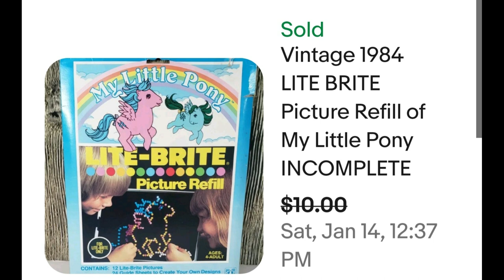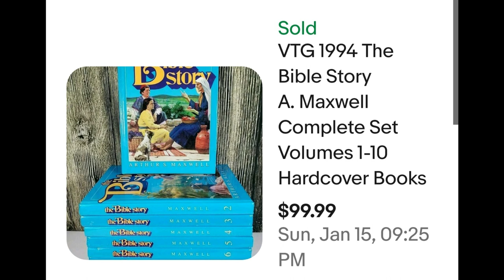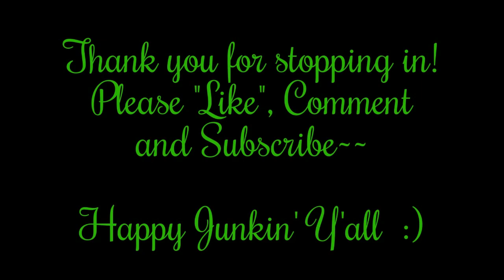WHAT SOLD #61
*MY EBAY STORE
When you click on links to various merchants on this page and make a purchase, this can result in a commission being earned. This comes at no additional cost to the person clicking on the links. I appreciate your support!
* Find me on whatnot! Check out the newest, hottest app & GET FREE MONEY!
*Ebay General Shipping Supplies
*LP Record Mailer Boxes
*45 Record Mailer Boxes
*Various Size Cardboard Jewelry Boxes
*Chipboard Cardboard Inserts For Shipping
*4 X 4 X 4 X Shipping Boxes
*6.5 X 9.25 Padded Mailer
*25# Newsprint Sheets For Packing/Shipping
*1000 pack Laser Printer Shipping Labels
*5000 Pack Self-seal Flat Cardboard Mailers
*33 RPM Acid Free 12” Record Sleeves /100 Count
*45 RPM Acid Free 7” Record Sleeves /100 Count
*IKEA Bags/ 14 Count
Ebay Stores I Follow
*BOLO_ With_ OLO/BOLO Buddies (Courtney)
*Commonwealth Picker (Kevin)
*Bearded Picker and Packer (Scott)
*Bearded Picker (Scott Zilke)
*Nevermore Antiques (John)
*Shed Flips (Lonnie)
*Cincinnati Picker (John)
*Part Time Pickers (Matt)
*Poetry Of Nice (Thrift Nice)
*Gemini Deals (Gemini Thrifts/Tina)
*Lavender Clothesline
*Crazy Lamp Lady